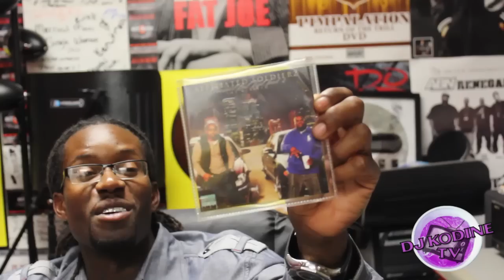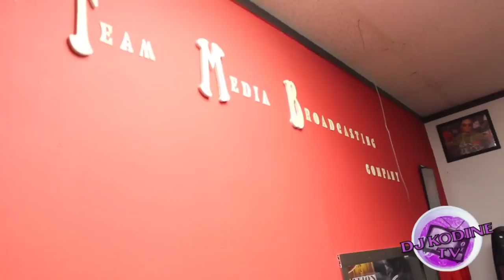DJ KODINE TV PRESENTS : MOCITY 2 YO CITY RADIO SHOW STREET 93.3 (PART 1)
DJ KODINE TV AT THE MO.CITY 2 YO CITY RADIO SHOW STREET 93.3 (MEET AND GREET) MAKE SURE TO TUNE IN FRIDAYS 8PM-10PM